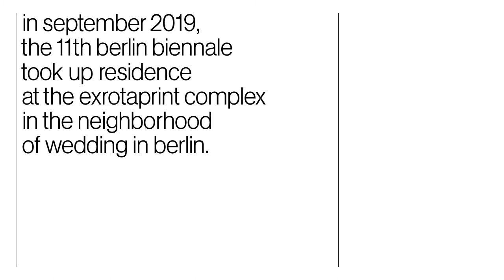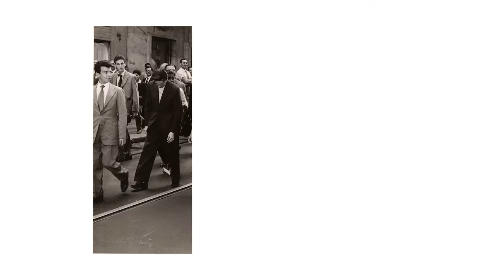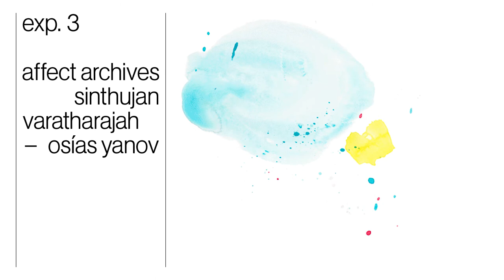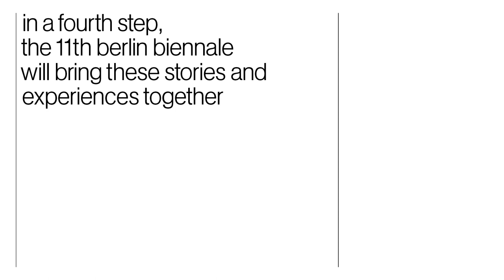11th Berlin Biennale for Contemporary Art: video throwback "exp. 1", "2", "3"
Since September 2019, the 11th Berlin Biennale for Contemporary Art has been unfolding as a process through a series of lived experiences with "exp. 1," "exp. 2," and "exp. 3." In a fourth step, conceived as an epilogue, the 11th Berlin Biennale will bring these experiences together with artistic participation from around the world. In their diverse modes of articulating solidarity, vulnerability, and resistance, these contributions rise up to materialize the complicated beauty of life amidst the turbulent times we inhabit.